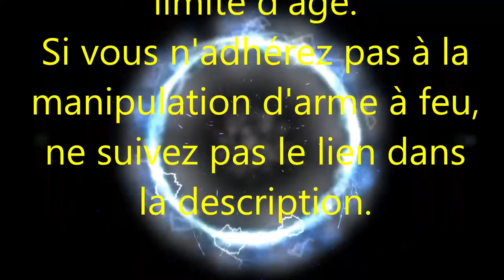Teaser El Shov Feral Izhmash Saiga 12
Lien vers la vidéo du Test du Izhmash Saiga 12, calibre 12-76
Ce lien va vous diriger vers le moyen d'atteindre une vidéo avec restriction en limite d'âge, donc si vous suivez cette piste, c'est que vous le voulez bien...
Ma vidéo vers laquelle je vous renvoie (sur El Shov Feral) traite d'arme à feu.
Si ce n'est pas du tout votre truc, passez votre chemin, j'ai d'autres vidéos à dispo pour vous divertir (je l'espère en tout cas).